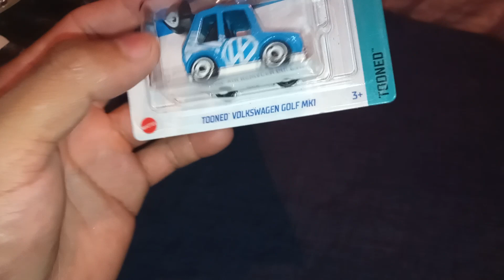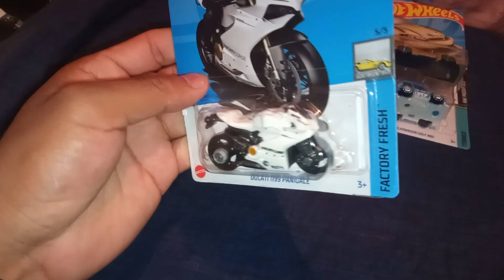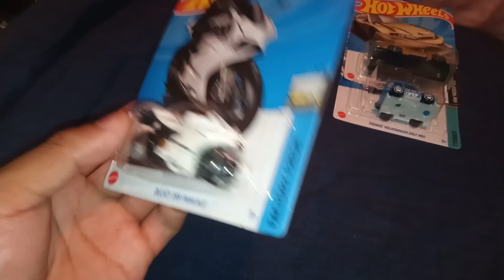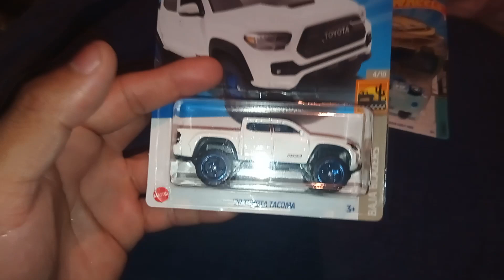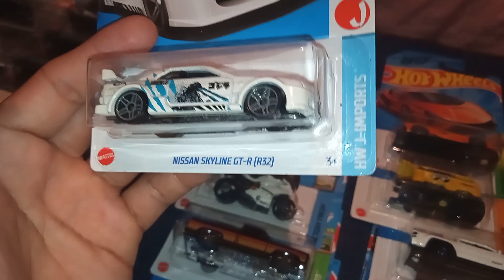LOS HOT WHEELS MAS BUSCADOS DEL 2023!